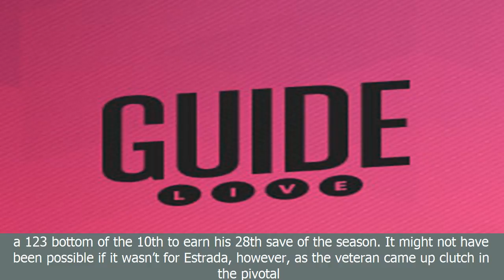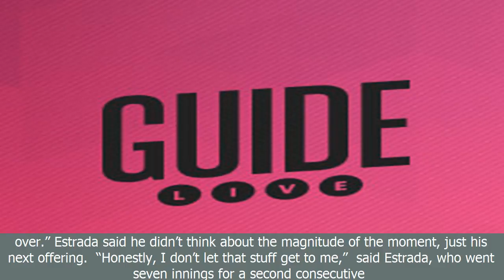[BreaKingNews]Estrada shows old form as jays win in extra innings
[BreaKingNews]
Estrada shows old form as jays win in extra innings